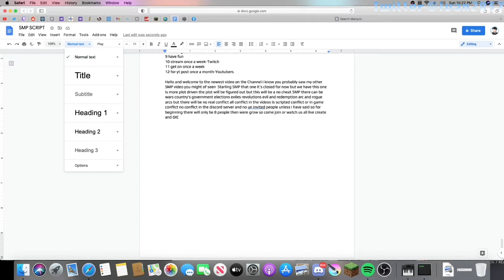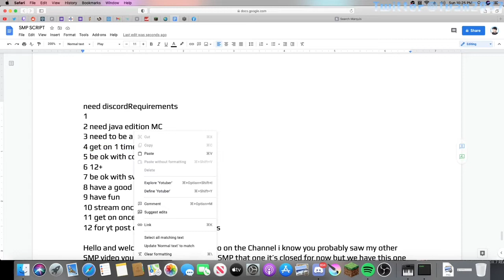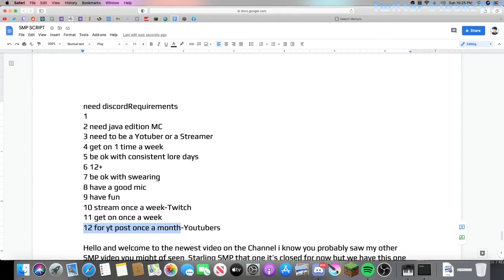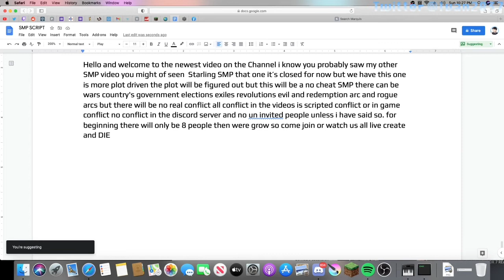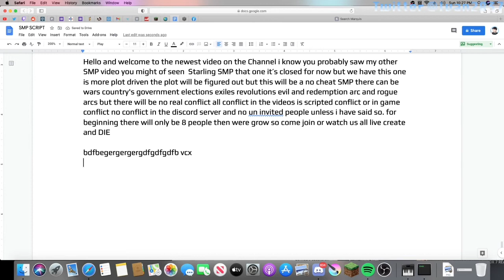Colonies SMP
This is a video for the new SMP only for content creators aka twitch streamers and YouTubers there are no bounds for subscribe or followers you can just started you can have 0 subs or 0 followers you can still join

There are four colonies
1 oakwall
2 silverkeep
3 stonebolt
4 ravenville
These four colonies will have to face the challenges that are ahead of them but wait it’s harder than that all colonizeing attempts have failed nobody knows how but these colonies will soon figure out someone is not who they say they are the players will have a choice of which colony they want to join

The SMP application